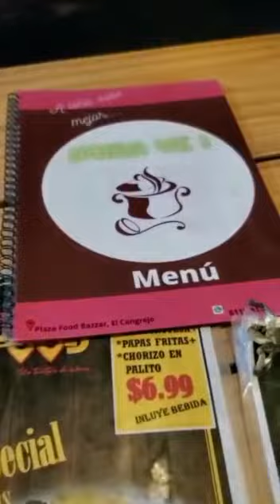Visiting the food bazaar in Panama!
Back with another Panama video! This place was awesome.